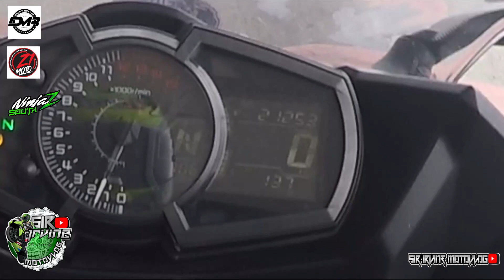Kawasaki Ninja 400 | Error Code 33 | O2 Sensor Malfunction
Ridesafe mga SIR!!!